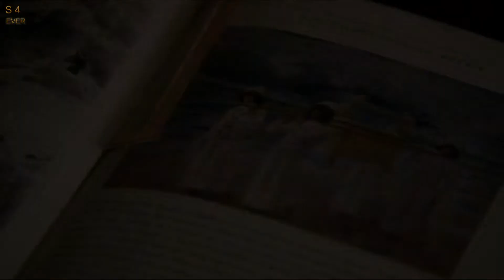Supernatural 11x23 - The Road So Far Season 11 Finale!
Supernatural Recap from Season 11 Finale Episode 23 - Season Finale "Alpha and Omega" (241)

!!!Supernatural Season 11 Finale!!!